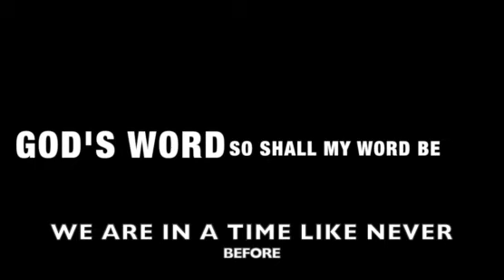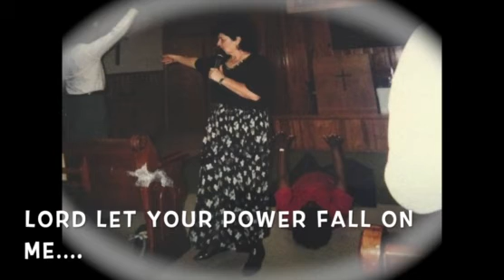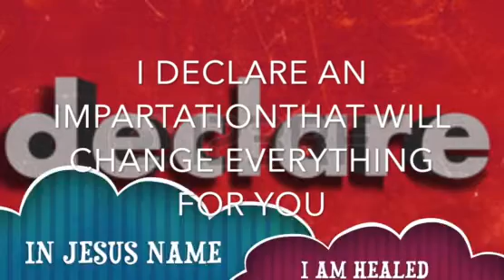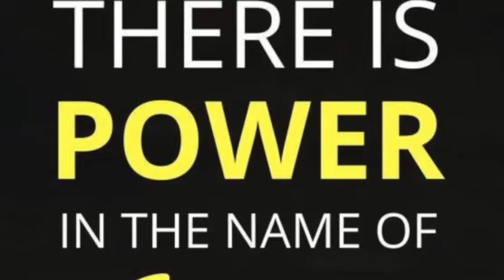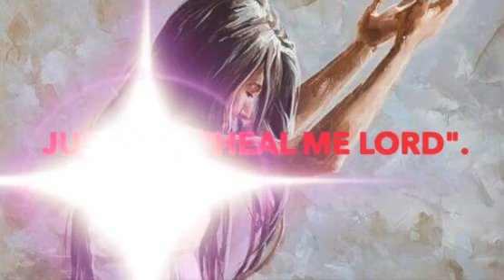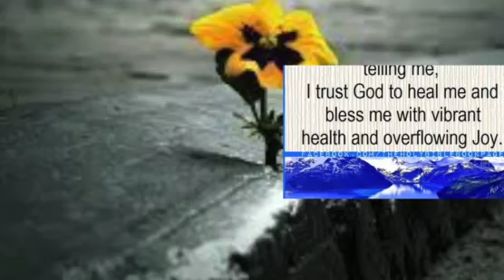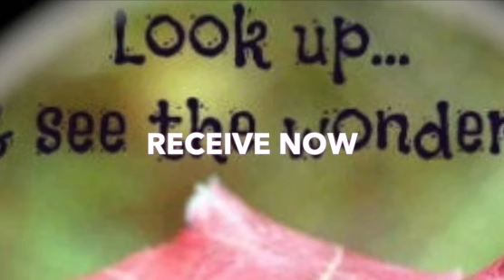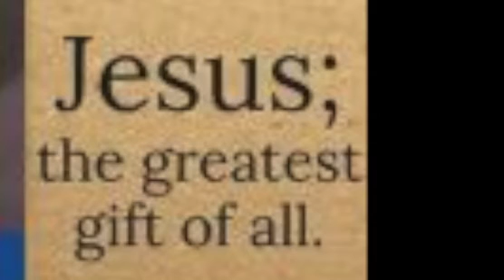LET HEALING BEGIN NOW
LET HEALING BEGIN!  I PROCLAIM AND DECREE A TURN AROUND FOR YOU IN YOUR DISEASED BODY AS THE FIRE OF GOD TOUCHS YOU NOW.  BE HEALED, BE FREE, BE BLESSED SO YOU CAN TESTIFY AND BE A BLESSING TO ALL.  DR BARBARA JENNISON.